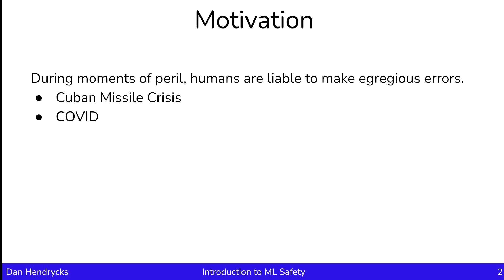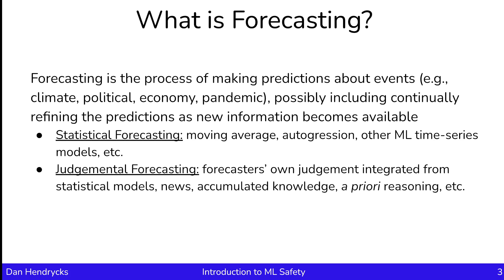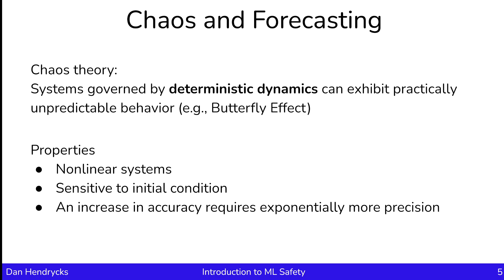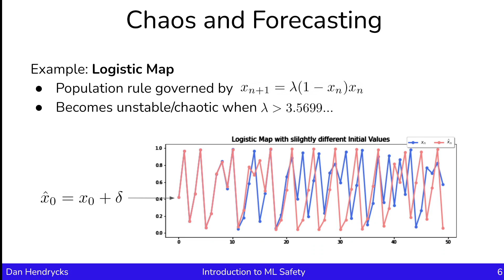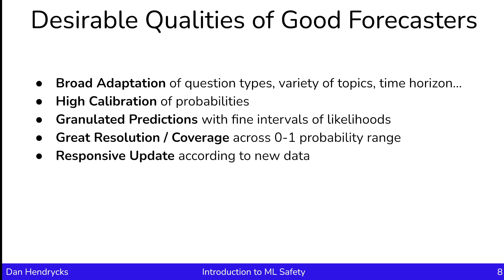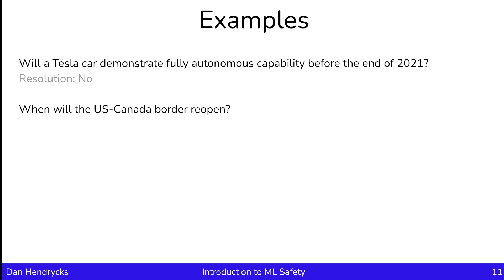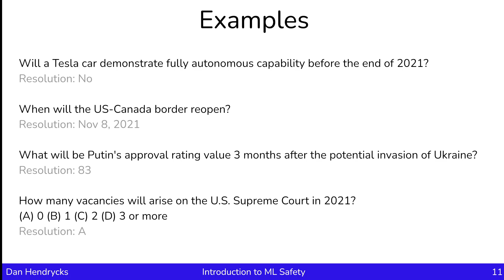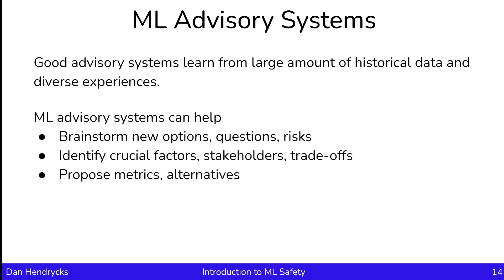ML for Improved Decision-Making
This video is part of the Introduction to ML Safety course and was recorded by Dan Hendrycks at the Center for AI Safety.

This video covers the following topics:
- forecasting
- brainstorming